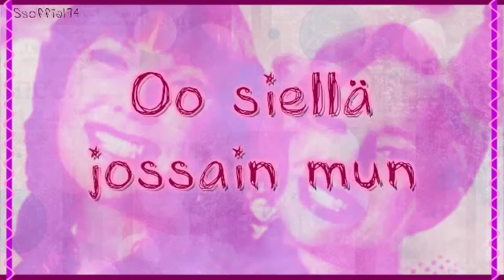oot siellä jossain mun rakas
remix pmmp:oot siellä jossain mun..
tällanen tähän vois sopia kans..